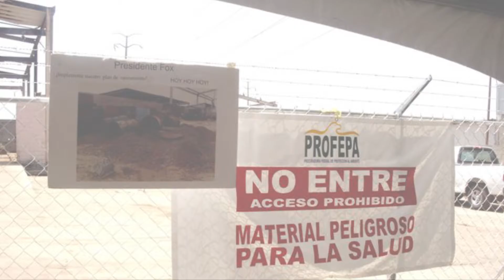METALES Y DERIVADOS CORTE2